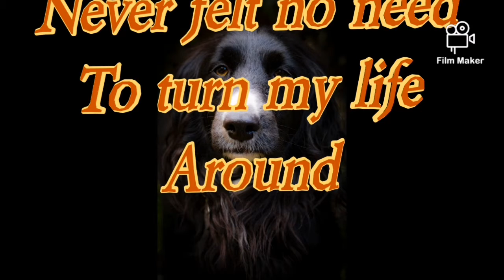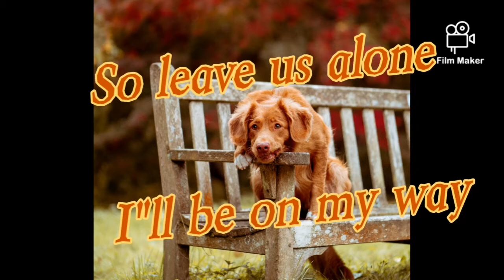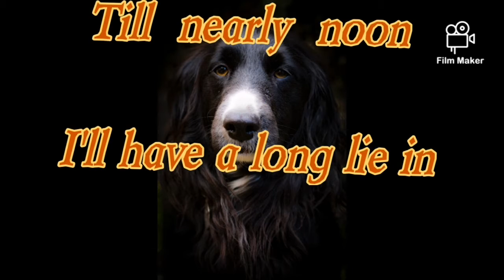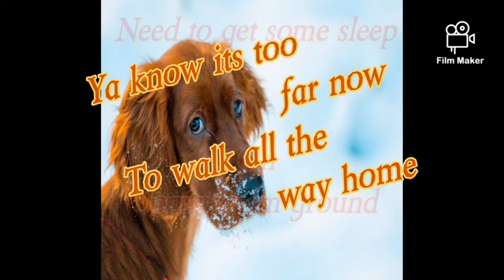"Gundog" with lyrics by Peter William Roberts and William Hudson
Gundog      with lyrics
A song by
William Hudson
And
Peter William Roberts